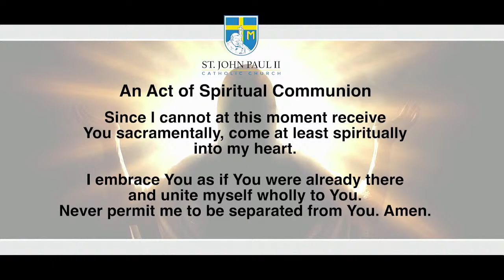SJPII | Daily Mass Thursday, April 18, 2024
Please join us for Daily Mass Thursday, April 18, 2024

–– Commitment resource links for online viewers ––